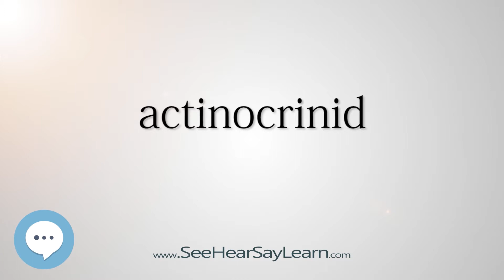actinocrinid (Every English Word Pronounced) 📕🔊🗣️😎✅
This video is about "actinocrinid".